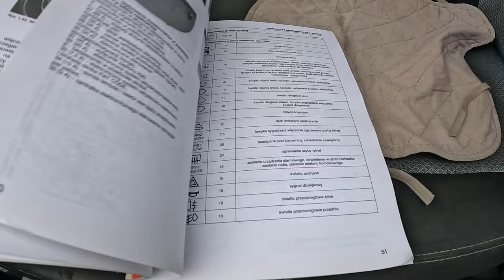2005 Fiat Seicento Sporting (1.1 54 hp) | POV Test Drive #2201 Joe Black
👉 Car: Fiat Seicento Sporting 1.1 54 HP (2005)

 •Brand : Fiat
 •Model: Seicento
 •Generation : A
 •Model: 2005
 •Date of Production : 1997 –  2010
 •Place of production: 🇵🇱 Tychy
 •Price model in 🇵🇱 Poland 2005 : 500 EUR

 •Engine: 1.1-liter, 4-cylinder Petrol (Gasolina)
 •Displacement (cc): 1108
 •Power:  54 HP (40 kW)
 •Torque: 88 Nm
 •Drive type: Front-wheel drive (FWD)
 •Transmission: 5-speed manual

 •0-100 km/h (0-62 mph) acceleration: 13.8 sec
 •Joe (dragy) 0-100 km/h (0-62 mph) acceleration: 20,9 sec

 •Fuel consumption  combined  Fiat : 6.0 l/100 km
 •Fuel consumption  combined  Joe : N/A
 •Car mileage 123 000 kilometers  (76,429 miles)

 •Fuel tank capacity: 50L
 •Total range: 877 km
 •Weight: 735 Kg
 •Cargo space: 170 Liter

0:00 Intro
0:09 Walk-around and interior
1:13 Start
1:24 Bumpy road
1:53 Casual driving
6:00 Highway
7:10 Casual driving
9:36 Acceleration
10:03 Casual driving
12:40 Engine view

Driver: Joe Black
Video: GoPro Hero 12 Black
Edit: MacBook Pro / Final cut Pro X